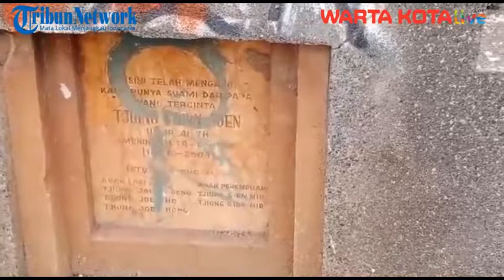Kuburan Cina di TPU Menteng Pulo Berserakan Sampah dan Terbengkalai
Keadaan pemakaman Cina yang telantar di TPU  Menteng Pulo, Tebet, Jakarta Selatan, Kamis(5/11/2020) tampak terbengkalai.

Pemakaman  yang sudah lama adanya dibiarkan di tutup semak- semak. Sebagian lagi di tutup oleh pengepul barang- barang bekas dan sampah. Sebagian lagi dibangun bedeng liar.

Pemakaman tidak terurus ini tulang sebagaian sudah dipindahkan tempat lainnya dan sebagian lagi masih ada tulangnya.